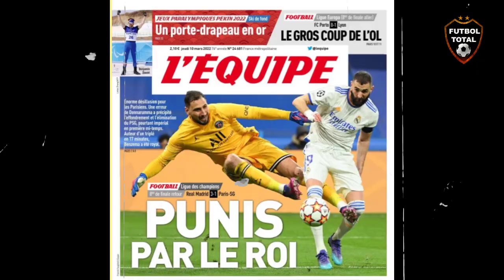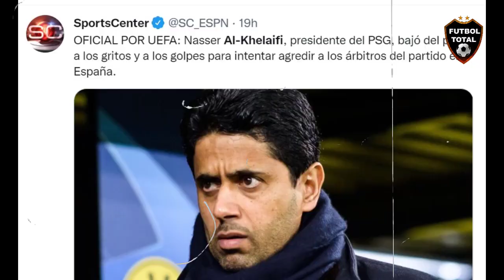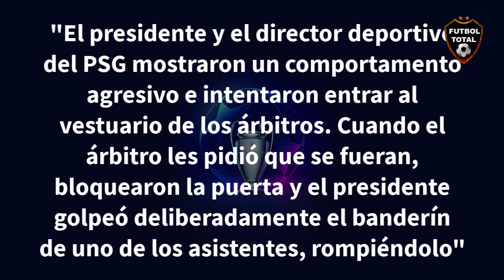PRESIDENTE DEL PSG Nasser Al-Khelaïfi EXPLOTA POR ROBO DEL REAL MADRID vs PSG en CHAMPIONS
- Finalizado el partido, Nasser Al-Khelaïfi, dueño del PSG, entró a la zona de vestuarios a los gritos. Quería buscar a los árbitros. No lo dejaron pasar, y terminó golpeando las paredes y gritando desesperado...

- Nasser Al-Khelaifi y Leonardo han tenido que ser escoltados por la policía. El presidente y el director del PSG intentaron agredir a los árbitros en su vestidor, intentaron atacar a un trabajador del Madrid que los grababa.

- Al-Khelaifi la lía en el Bernabéu, baja al vestuario y ataca a un empleado del Real Madrid

- 💥 Se quejan de una posible falta de Benzema a Donnarumma

OFICIAL: La UEFA abre un proceso disciplinario contra Nasser Al-Khelaïfi y Leonardo por su comportamiento en los vestuarios tras el RealMadridPSG

- "AL-KHELAÏFI y LEONARDO han mostrado un comportamiento AGRESIVO con los ÁRBITROS"

❌"Han AMENAZADO a un EMPLEADO del REAL MADRID".

"Al-Khelaïfi ha bajado del palco muy enfadado, dando golpes, buscando el vestuario de los árbitros. Se ha equivocado y ha abierto el de Mejía Dávila. Han tenido que intervenir. Su comportamiento ha sido bastante desagradable".

🔔RECIBE NOTIFICACIONES CADA VEZ QUE PUBLICO UN NUEVO VÍDEO:
2. Dale Check a: "Recibir todas las notificaciones de este canal"
3. Dale a guardar